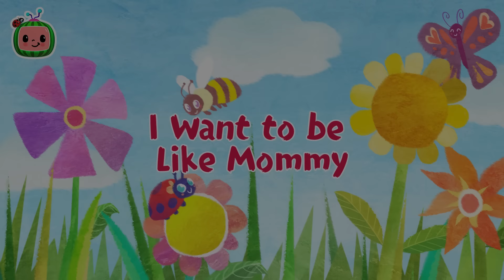Baa Baa Black Sheep | 1 HOUR BEST OF @CoComelon for Kids | Sing Along With Me!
It’s bath time for the sheep! But we’ll have to catch him first! Sing along with this familiar nursery rhyme. "Baa Baa Black Sheep", along with other classic kids songs by @CoComelon!

🎞 EPISODE TIMESTAMPS 🎞

00:00 Baa Baa Black Sheep
02:36 Old MacDonald
05:07 Car Wash Song
07:28 Wheels on the Bus (Play Version)
10:56 Hello Song
14:01 Take Me Out to the Ball Game
16:52 Skidamarink
19:21 Jobs and Career Song
22:58 The Ants Go Marching
26:52 My Dog Song (Bingo)
29:31 Class Pet Sleepover
32:38 ABC Song with Balloons
35:47 My Daddy Song
38:39 I Want to be Like Mommy
41:53 Where Has My Little Dog Gone?
44:25 Mom and Daughter Song
47:25 Ski Song
50:07 Reading Song
52:17 Ten Little Dinos
56:06 What Makes Me Happy

🎶 LYRICS 🎶

*END*

📢 SOCIAL MEDIA 📢